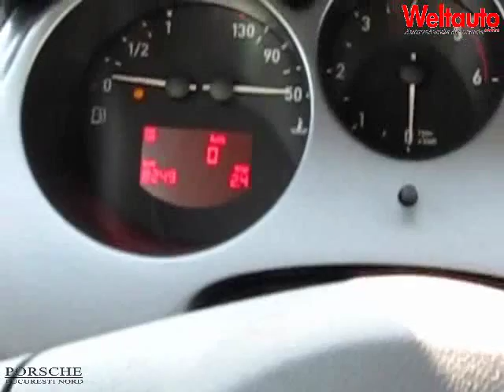Seat Altea 1.9 TDI Ofeta Weltauto PBN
Cilindree:1.9 TDI
kW/CP: 105 CP
Garantie: Jan-00
Prima inmatriculare: 10.2008
Km bord: 8.400KM
Dotari si accesorii:
GEAMURI ELECTRICE FATA+SPATE/
OGLINZI ELECTRICE INCALZITE + RABATABILE /
SENZORI DE LUMINA /
JANTE ALIAJ /
DUBLU CLIMATRONIC /
COMPUTER BORD + PILOT AUTOMAT /
AIRBAG SOFER + PASAGER /
AIRBAG LATERAL SOFER + PASAGER /
AIRBAG CAP SOFER+ PASAGER /
SENZORI PARCARE SPATE /
ABS+ESP /
SENZORI PRESIUNE ROTI /
VOLAN PIELE MULTIFUNCTIONAL + REGLABIL PE INALTIME SI ADANCIME